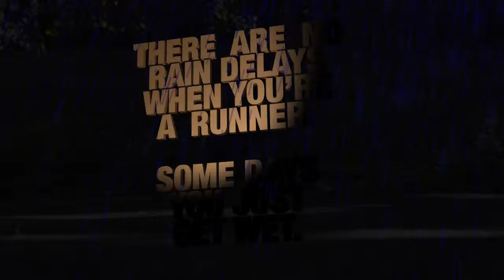Rain Delays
Runners will understand.

Find the perfect gift for the runner in your life at htps://